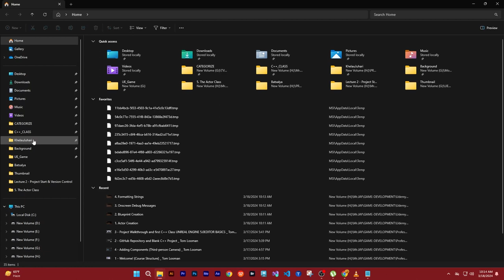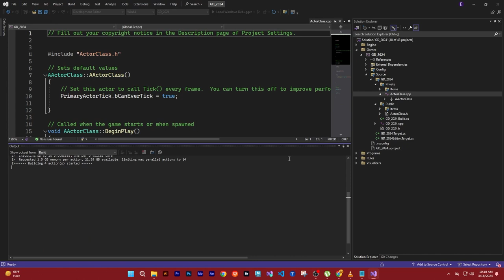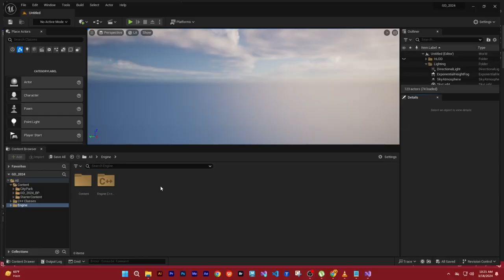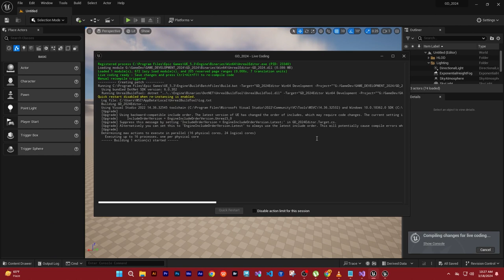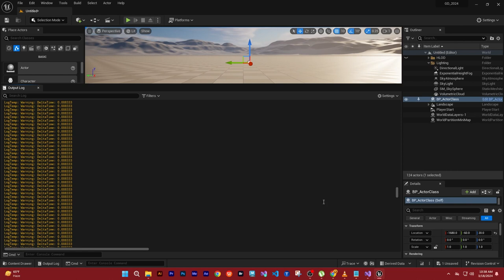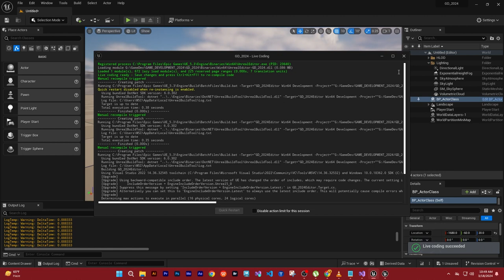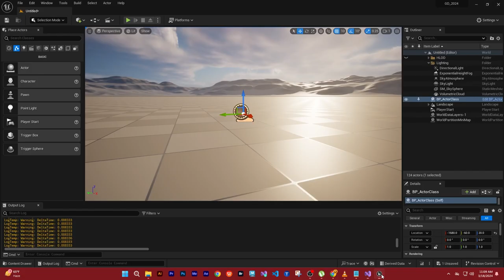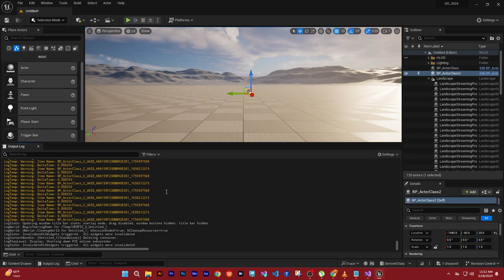Master Unreal Engine Game Development: Comprehensive Training Course EPISODE 14